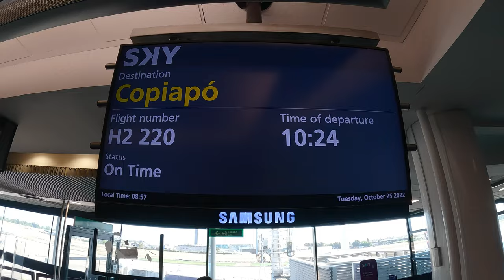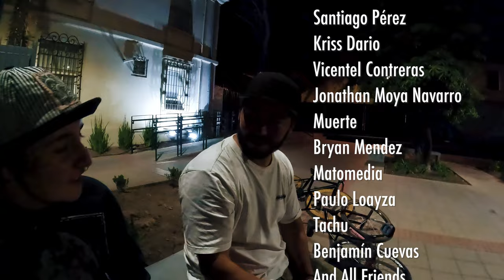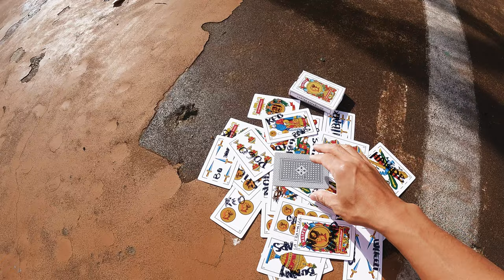Fixed Gear // Santiago De Chile 2022 Full // 4K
I would be happy if many fixed gear freestylers around the world see this video. Each country and city around the world has its own wonderful culture and communities. I started riding fixie back in 2007 and even now in 2022, after such a long time, I’m happy to see it worldwide. I want to visit many more countries that I haven’t been to yet. This time I’m introducing you to some of my rider friends in Satiago De Chile🇨🇱🤝🇯🇵 I hope it makes you feel like you visited this great place with me. Let's go.

Fixed Gear Freestyle
Santiago De Chile
2022

Starring
Pablo Diaz Barros
Santiago Pérez
Kriss Dario
VicenteI Contreras
Jonathan Moya Navarro
Muerte
Bryan Mendez
Matomedia
Paulo Loayza
Tachu
Benjamín Cuevas
And All Friends

Camera
Satoshi Hashimoto
Pablo Diaz Barros
Kriss Dario

Edit
Satoshi Hashimoto

Song
1. HERBEST MOON / Reachin'
2. Nujabes feat. Shing02 / Battlecry
3. LIBRO feat. 漢 a.k.a. GAMI / 自由型スキル
4. INDOPEPSYCHICS feat. OSUMI and DEJJA / 100万光年のやさしさが注がれる限り
5. Zapp feat. Mr. Talkbox / Rock Ya Body
6. KOHH / 飛行機
7. THA BLUE HERB / PHASE 3